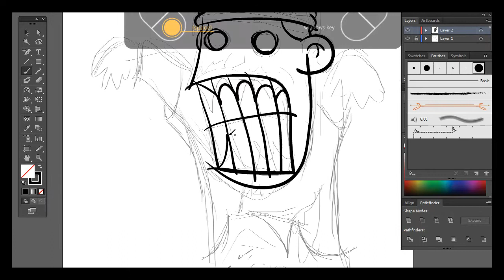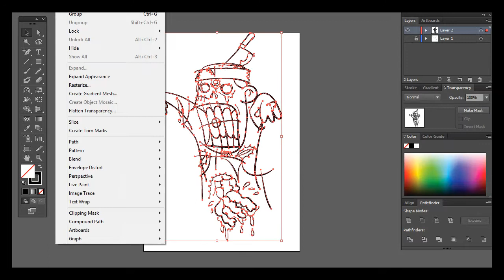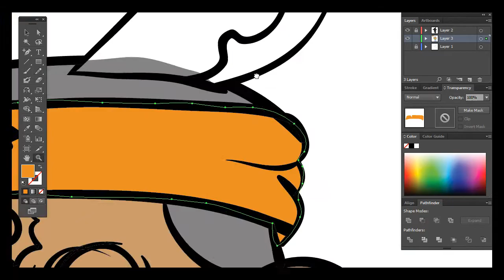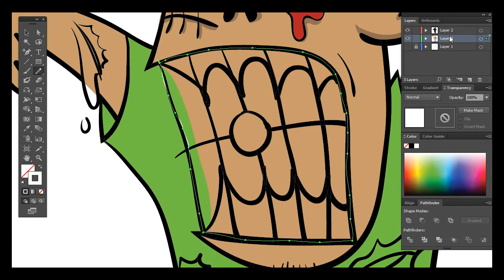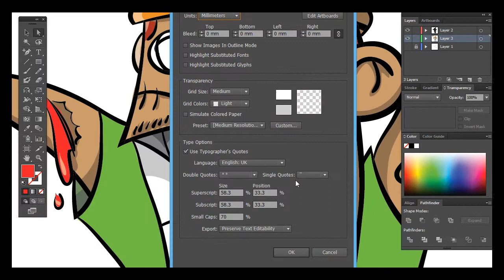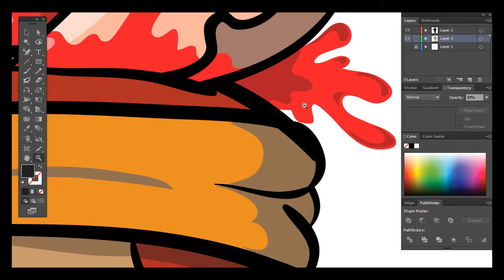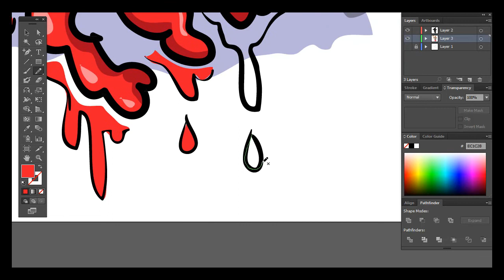ศิลเปรอะ : วาดไปเรื่อย #3 Zombie รับ Halloween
ลองร่างภาพ ร่างไปร่างมา ออกมาเป็น ซอมบี้เฉยเลย เลยลองวาดเป็นเรื่องเป็นราวดู สนุกดีครับ คิดอะไรได้ก็เติมไปเรื่อย

ใกล้วันฮัลโลวีนพอดี เลยต้อนรับวันปล่อยผีซะเลย เนียนๆ ไป